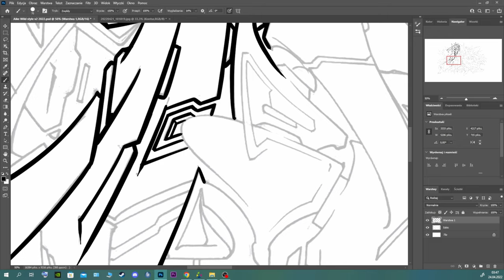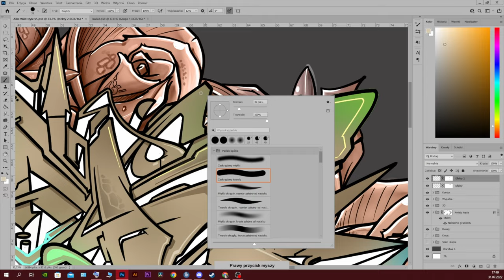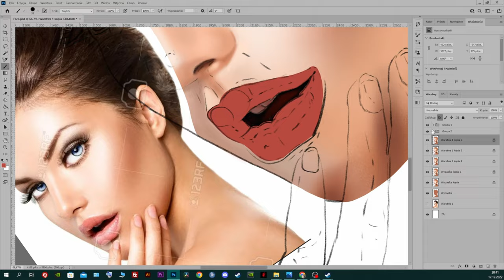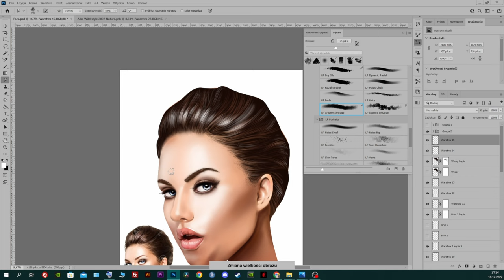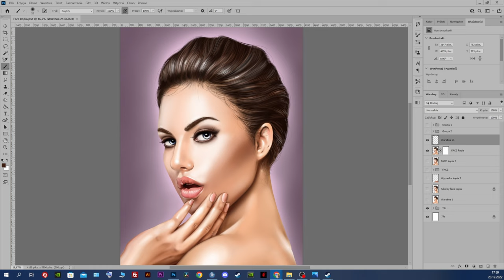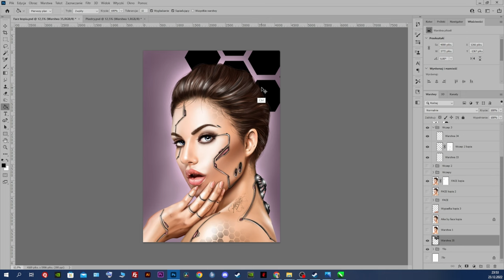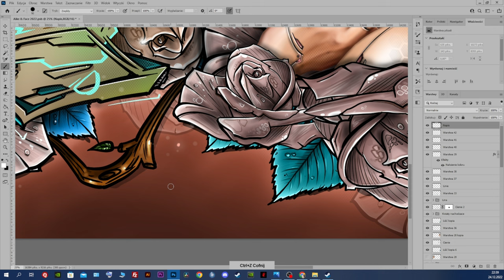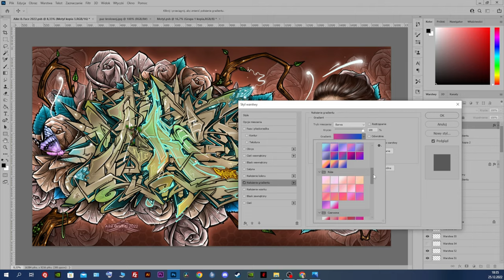Aike Digital Art 2022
Aike Graffiti Art
✔️Digital
✔️Draw
✔️Photoshop
✔️Photoreal
✔️Design
✔️Graffiti
Graffiti 0:00, Photoreal draw 8:20, Graffiti, Photoreal all 23:43, Finish 32:50